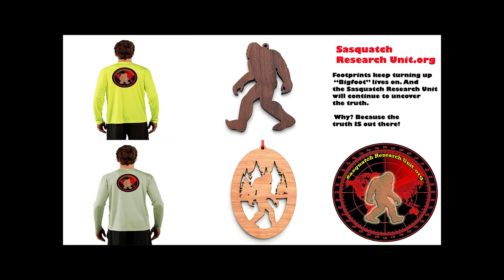Trail of Highways™ Hike RMNP Fern Lake Trail The Pool, Fern Falls, Fern Lake 9 23 17 Sq 18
Happy Trails ;)